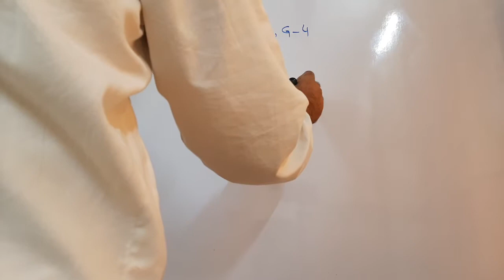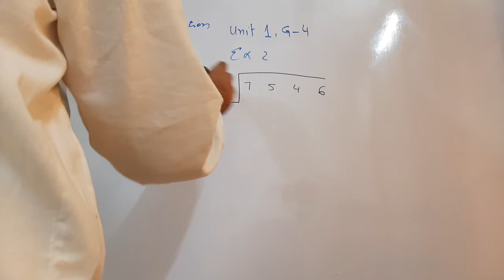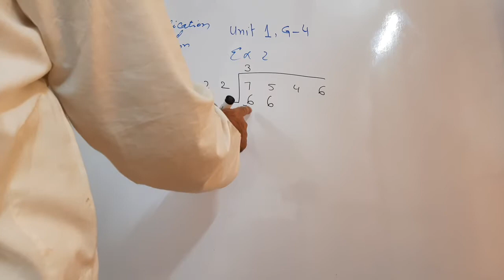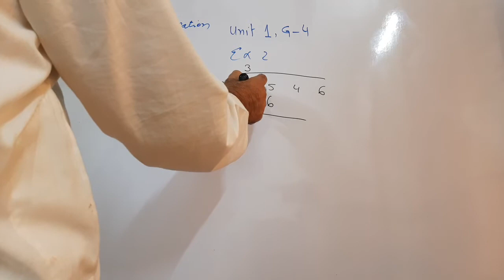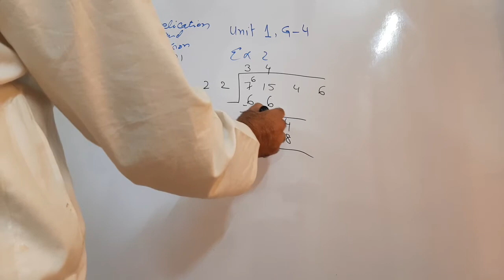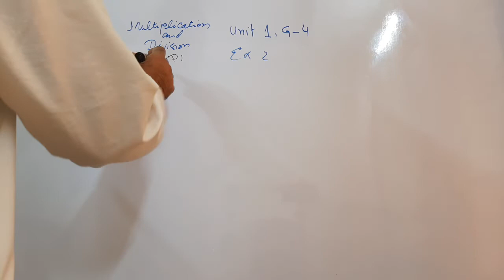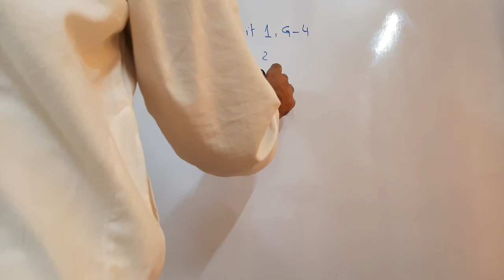Mathematics, PTB, Class 4, Unit 1, Multiplication and Division, Exercise 2, Q 1 (d), (e)